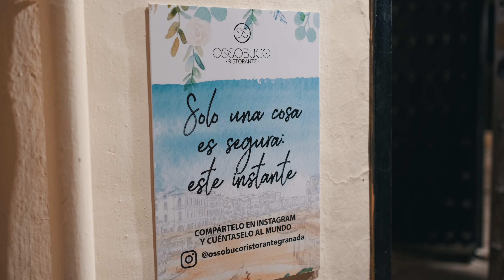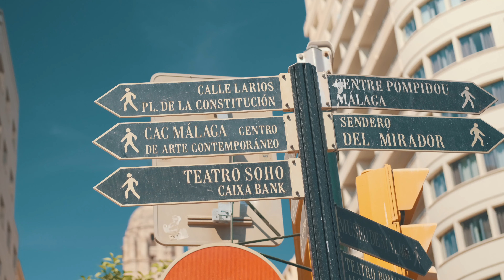Vuelta en moto por el sur de España - La Monareta Rodadtrip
Nuestra luna de miel fue una espectacular ruta por España en moto.
Un viaje inolvidable.

Agradecimientos:
Fujifilm Colombia
Qualibet
Laska
Siempre Jappy
Ducati Madrid